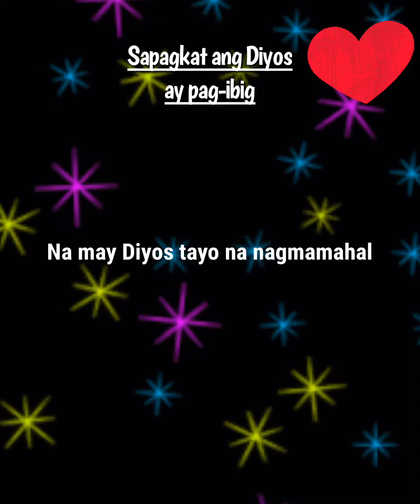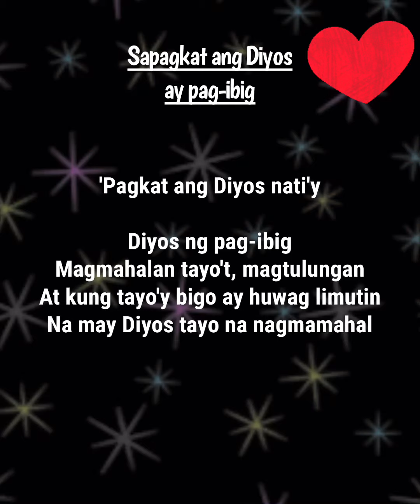Sapagkat ang Diyos ay pag-ibig (Erik Santos)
I do not claim any right over the song used in this video.